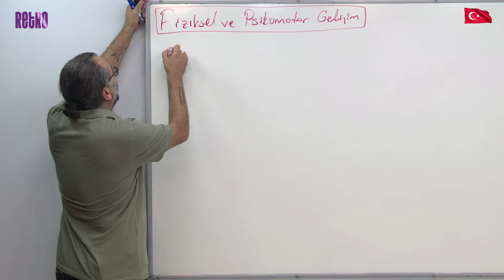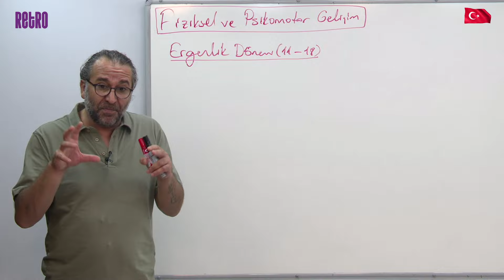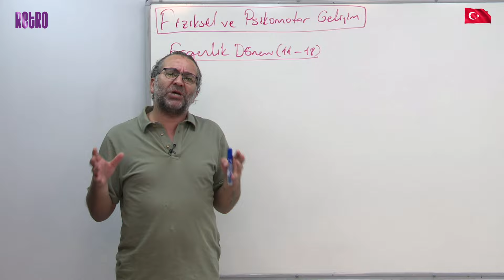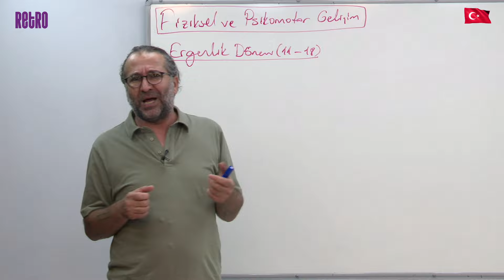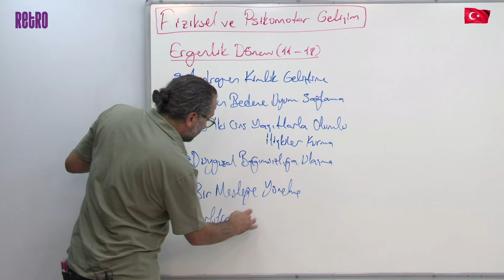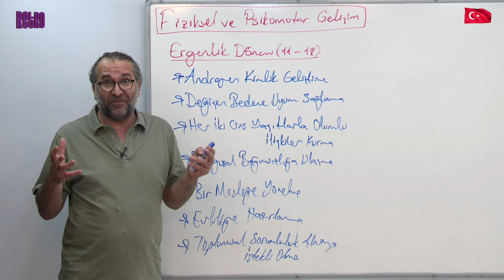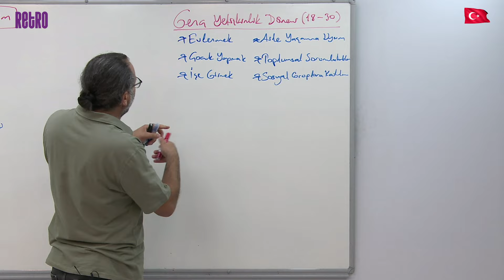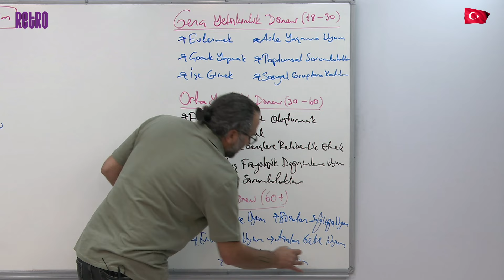17) Fiziksel ve Psikomotor Gelişim - 2 | Özgür Ulaş BÖLÜCEK - 2025